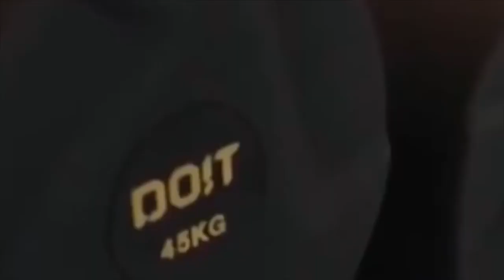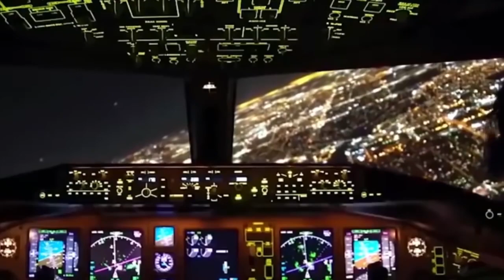Nhạc Tập Gym | Nhạc Tập Gym Cực Chất 2021 EDM CỰC MẠNH #67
Cùng bỏ qua cuộc sống bộn bề ngoài kia để cùng rèn luyện và thư giãn với những video NHẠC TẬP GYM CỰC CHẤT này nhé

Gymer Việt Nam là cộng đồng, là ngôi nhà chung của những người có cùng đam mê về gym, là nơi giao lưu, trao đổi và học hỏi kinh nghiệm về gym 💪 Các bạn có thể tham gia các nhóm cộng đồng gym mà Gymer Việt Nam giới thiệu sau đây:

Với những video NHẠC TẬP GYM , Gymer Việt Nam hy vọng có thể giúp bạn trải nghiệm những bài tập tốt hơn, có những giây giúp thư giãn tuyệt vời nhất.

Ngoài ra, anh chị em có thể nghe nhạc này như 1 loại NHẠC TẬP THỂ DỤC để tập chạy hoặc tập những bài giảm mỡ, giảm cân. Gymer VN luôn up những bản NHẠC TẬP THỂ DỤC REMIX mới nhất vào Thứ 7, CN hàng tuần.

★ Các bạn hãy likevideo, bìnhluận và đăngkíkênh ủng hộ Chúng Mình nhé 💪
★ CẢM ƠN CÁC BẠN RẤT NHIỀU - NHẠC THỂ DỤC - NHẠC THỂ HÌNH REMIX - YÊU GYM 💓
⚡ Created and produced by Gymer Viet Nam
© Copyright by Gymer Viet Nam ☞ Do not Reup